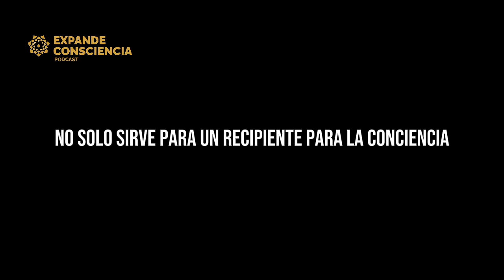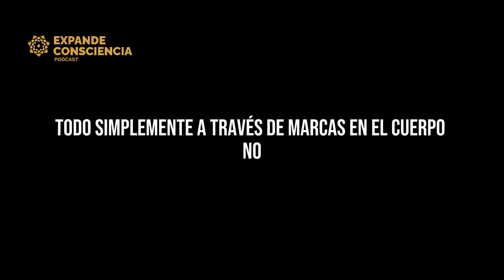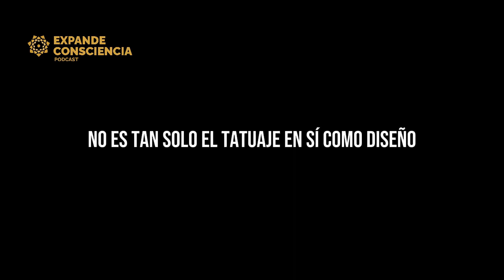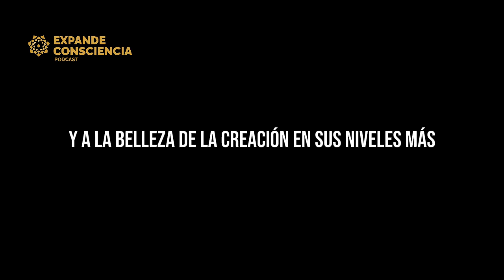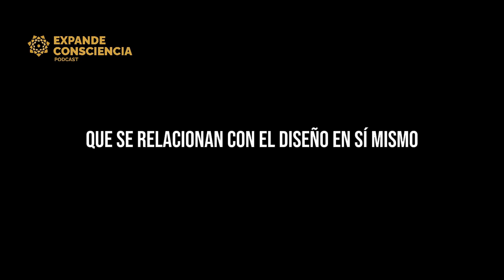Los tatuajes ¿son Buenos o Malos?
Hoy en día es muy común encontrar personas que usan tatuajes, la pregunta es que tan bueno o malo es...